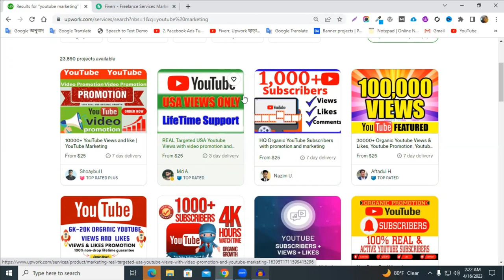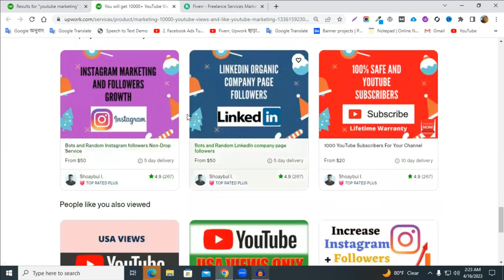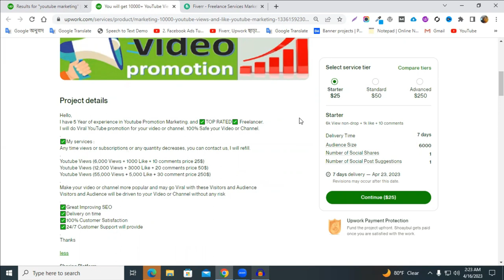একই তথ্য দিয়ে কি Fiverr বা Upwork একাউন্ট করা যায়? Fiverr or Upwork Bangla Tutorial